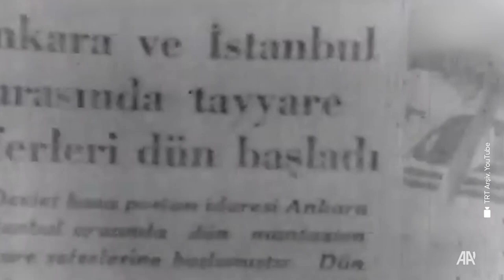Türk Hava Kuvvetleri 113 yaşında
Türkiye'nin gökyüzündeki etkin ve caydırıcı gücü olan Türk Hava Kuvvetleri, kuruluşunun 113'üncü yılını HÜRJET, Akıncı İHA, Aksungur İHA ve KAAN gibi yerli ve milli ürünlerin göklere attığı imzayla kutluyor